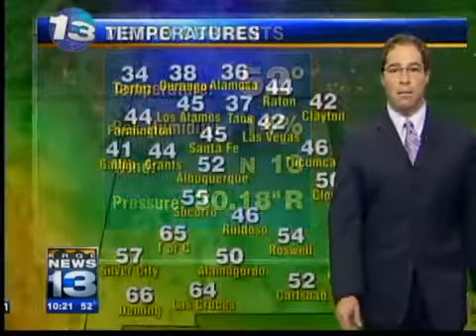Mark's Wednesday Forecast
more sunshine...